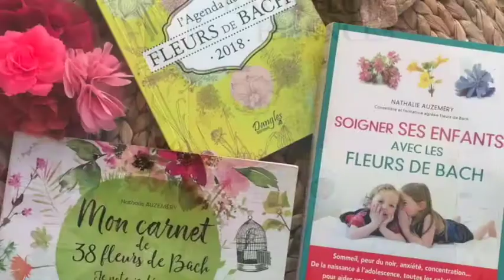Le respect de soi. avec les trois fleurs Larch, Crab Apple et Rock Water.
​🌸  Un contrat, un pacte avec soi-même pour le meilleur! Rien de tel que cette liberté que nous pouvons incarner quand la paix et le bonheur rayonne de cet amour pour soi m'aime. ​Découvrons les trois fleurs Larch, Crab Apple et Rock Water.

Mise en garde : Les fleurs de Bach ne dispensent pas de rendez-vous chez un professionnel de santé et ne remplacent aucunement les traitements prescrits. Le sujet concerne seulement les émotions! J’attire votre attention sur le fait que fleurs de Bach ne remplacent pas les traitements médicaux, mais peuvent être un soutien émotionnel. Le travail effectué avec un médecin et / ou professionnel de santé est fondamental.

et de Soigner ses enfants avec les fleurs de Bach.Édition Leducs